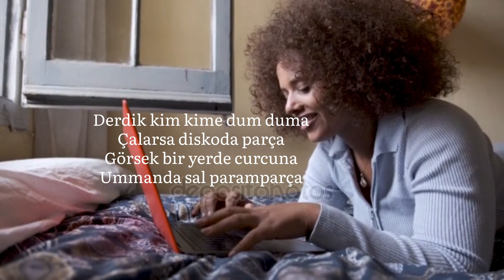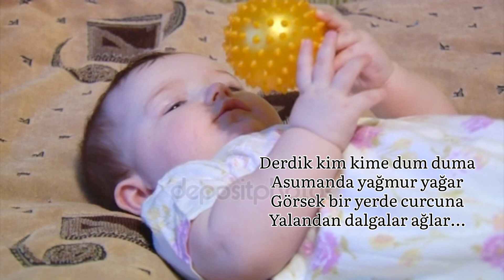Ne Değil ki Yalan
Derdik kim kime dum duma
Çalarsa diskoda parça
Görsek bir yerde curcuna
Ummanda sal paramparça

Arkam önüm öbe söbe
Unut dünyaysa acısı
Oynarsa çocuk körebe
Unutur varsa sancısı

Asumanda uçsa kartal
Söylenmez balina katil

Korkutur ahir kaygısı
Kimse dayanmaz Allah’a
Panik yapar ön yargısı
Ulaşmak için felaha

Asumanda kirli hava
Sonunda başlar bir kavga

Hastalık hastası insan
Çirkin haller zuhur eder
Aynı değişse de lisan
Çıkar peşinde yol güder

An değişse aynı masal
Aynı acılar kapıda
Nedense verilmez misal
İnşa eder her yapıda

Asumanda yağmur yağar
Yalandan dalgalar ağlar…

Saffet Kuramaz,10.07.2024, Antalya